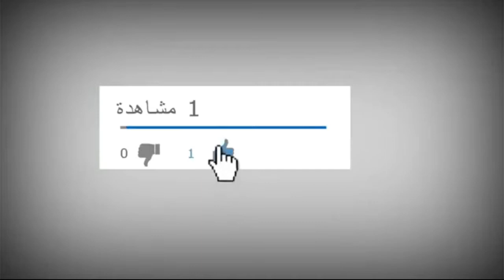شاهد ماذا يستخدمون الخلاطه الصغيره